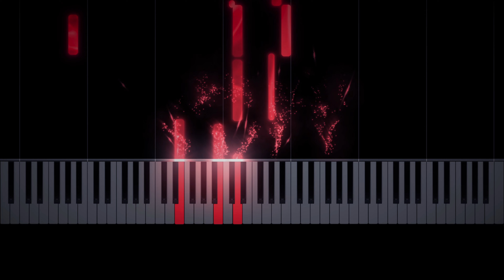Chopin - Prelude in A Major (Op. 28 No. 7)